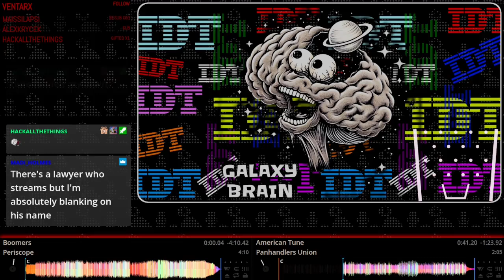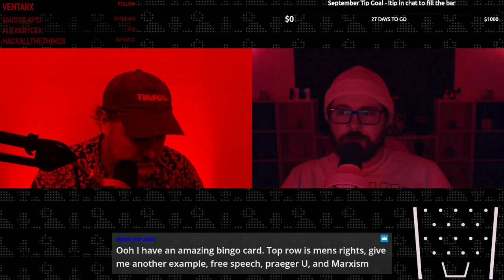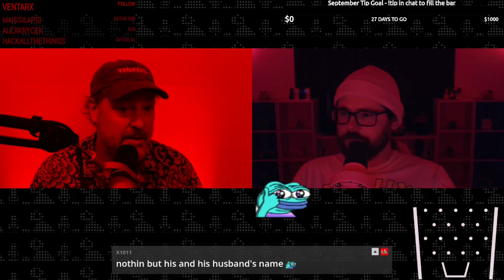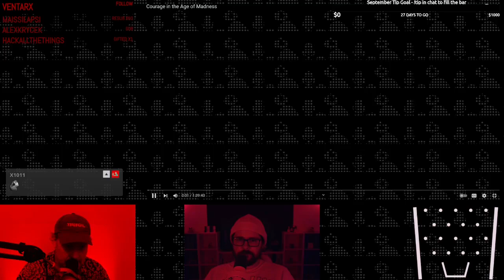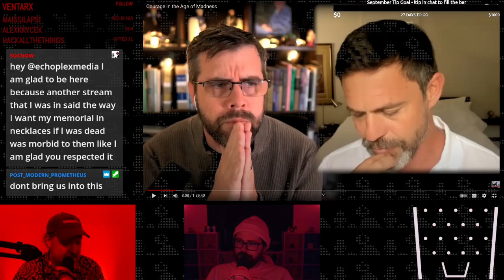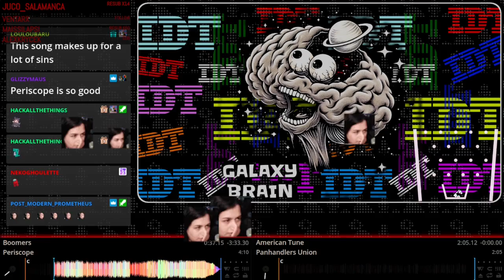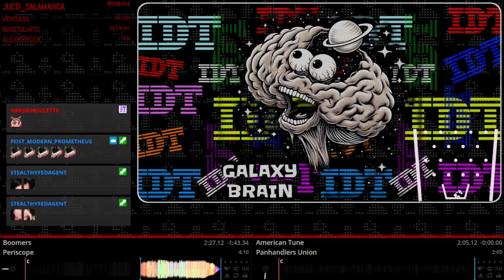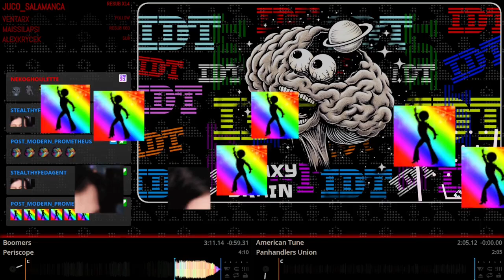Intellectual Dollar Tree 260 - Jordan Hall Sensemaker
Members show (freebie)